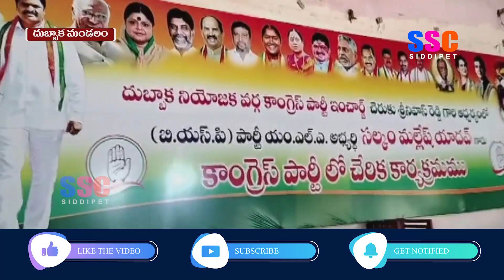దుబ్బాకలో చెరుకు శ్రీనివాస్ రెడ్డి సమక్షంలో కాంగ్రెస్ పార్టీలో చేరిన పలువురు నాయకులు || SSC NEWS